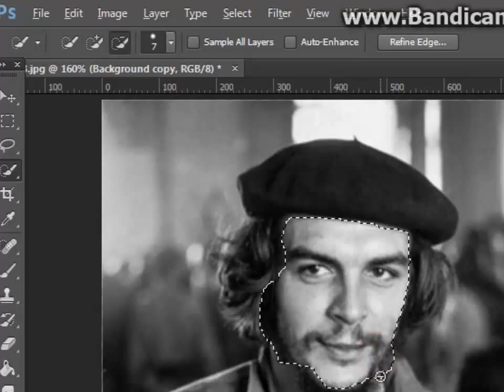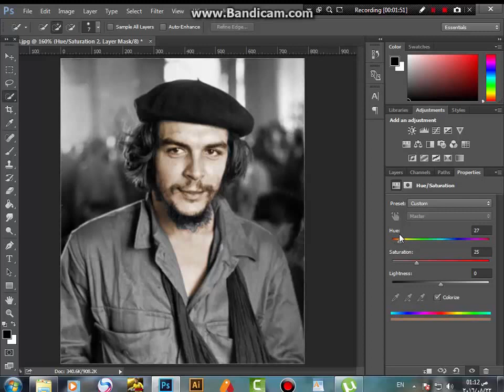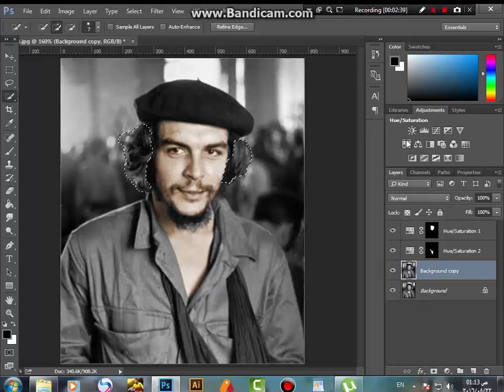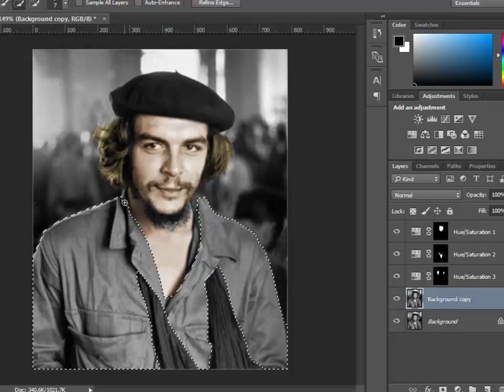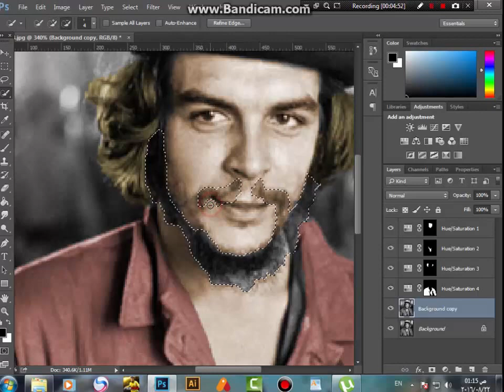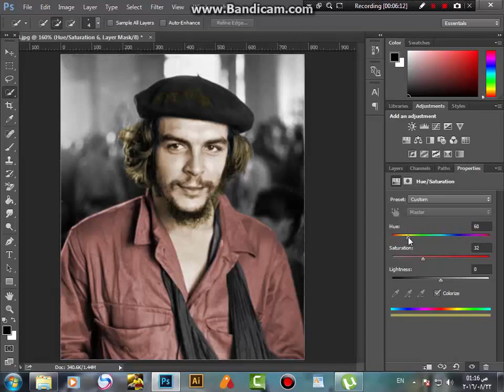تلوين صور ابيض و اسود بسهولة في 5 دقايق للمبتدئين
نلوين صور ابيض و اسود في 5 دقايق بسهولة جدا للمبتدئين